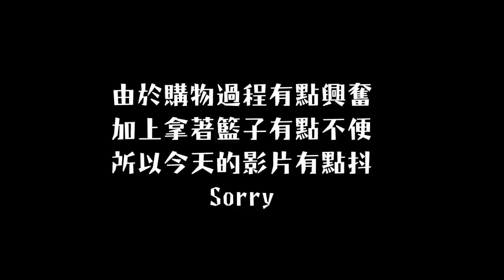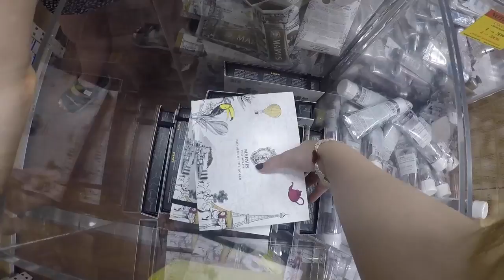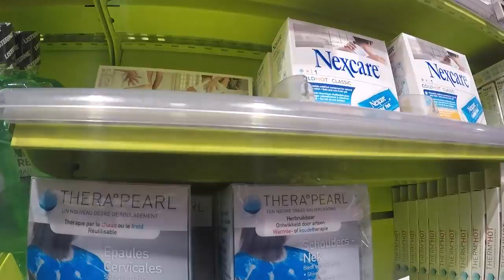強！帶你購物巴黎【藥妝聖地】！法國藥妝究竟怎麼賣？所有你想到想不到的法國藥妝都在這裡！Pharmacie Monge | Utatv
今天Uta要进军美妝节目啦！

今天開了一個新專題：藥妝！法國藥妝和法國彩妝！
我們一齊去購物！買藥妝！Uta找到一家在巴黎的法國藥妝店：Pharmacie Monge！裡面的藥妝全得可怕！所有法國的藥妝品牌都可以找到！保健品，美髮藥妝，減肥藥妝，全部都可以在裡面找到！Uta覺得是巴黎最全的藥妝店！Uta其實超級迷藥妝的！不知道大家喜不喜歡法國藥妝呢？

這個『告訴我！法國！』的靈感是來源與Yumma和Ryuu Tv的『告訴我，日本｜おしえて、日本！』跟Ryuu 和 Yumma的初衷一樣，Uta希望可以帶更多的法國咨詢法國文化給大家！

ShenLimTV
人生肥宅x尊
MaoMaoTV
笑波子
TGOP (This Group Of People)
這群人
HikakinTV
SeikinTV